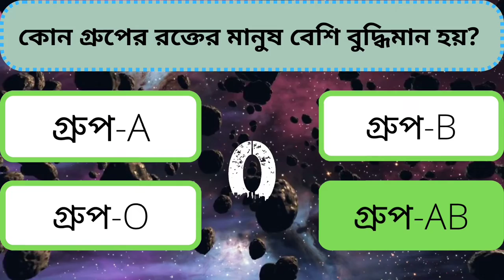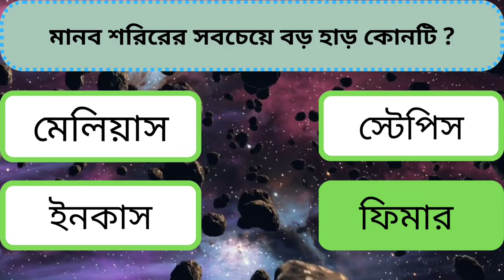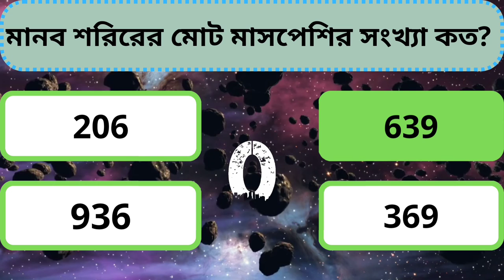কোন গ্রুপ রক্তের মানুষ বুদ্ধিমান হয় Gk Question | sadharon gyan